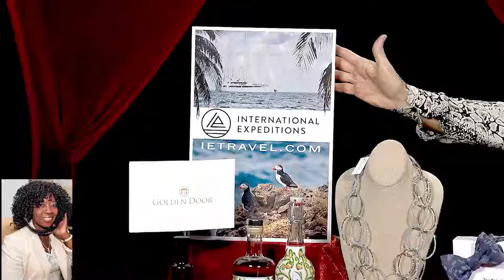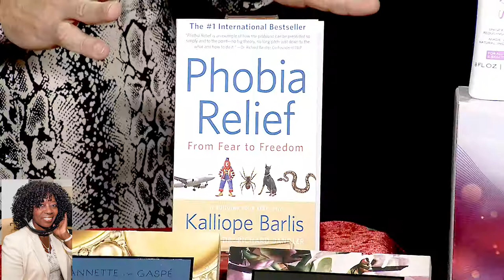OSCAR NITE GIFTS Everyone Wins 2019